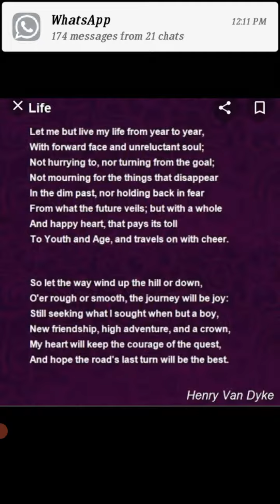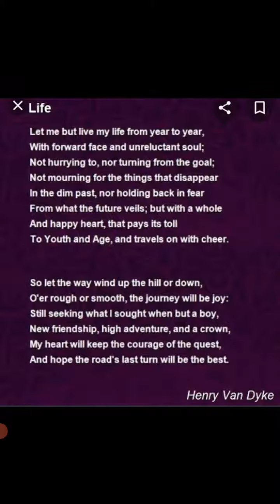10th LIFE POEM BY HENRY VAN DYKE LEARN THROUGH A SONG. பாடல் மூலமாக சுலபமாக மனப்பாடம் செய்யுங்கள்.